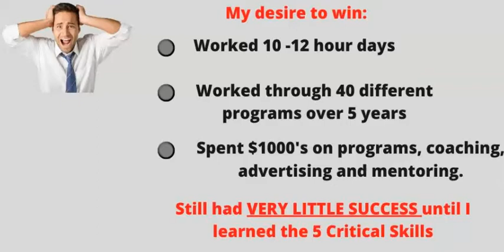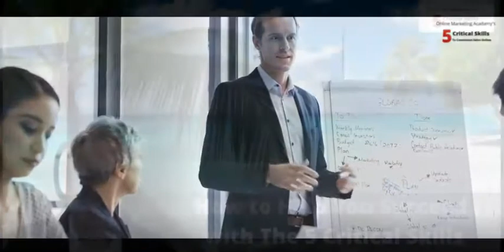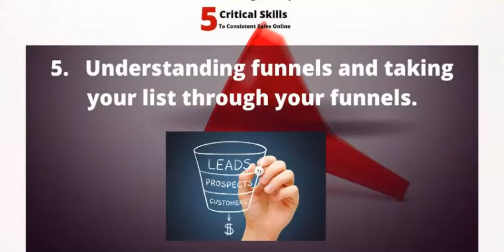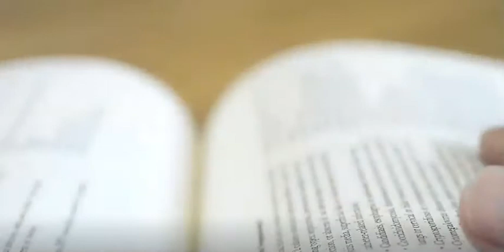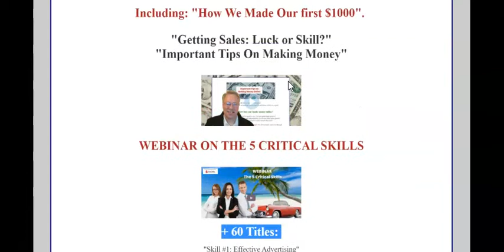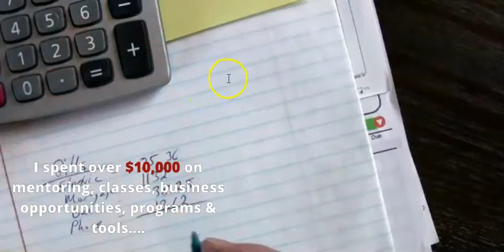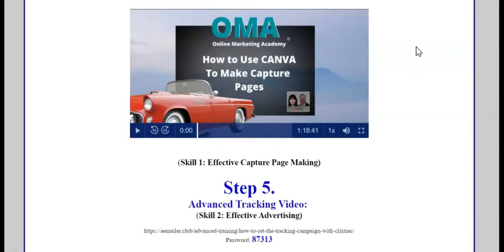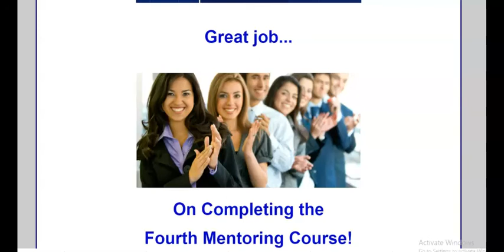Succeeding Online Using the 5 Critical Skills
In this second video, Albie from Online Marketing Academy, will share with us how to use the 5 Critical Skills to begin earning consistently online. These skills aren't based on luck, they're just fundamental marketing skills that you have to learn if you want to earn consistently. Sure, there's lot's of "done for you" methods but they will only accomplish so much. These skills are the real deal, and you will see how everything changed for us once we began to learn and implement these skills into our marketing.

Talk soon!